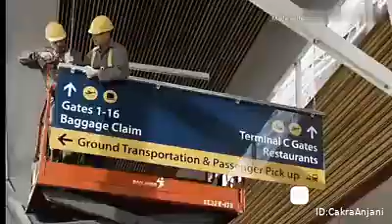23 Mei 2020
Cakra Anjani:seorang dokter menolong seorang bocah